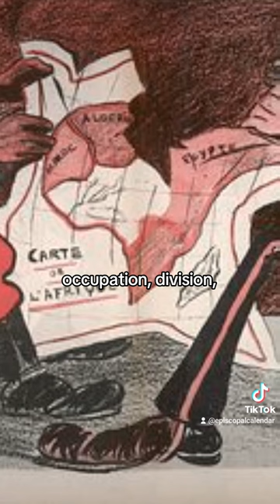The Martyrs of Uganda died for their faith in the 1880s. The church honors them on June 3.